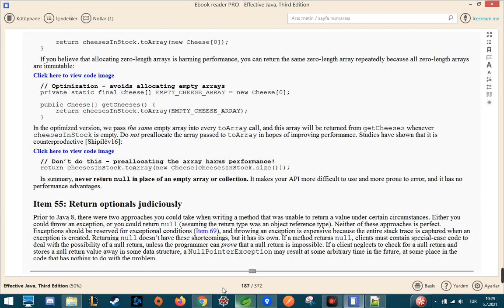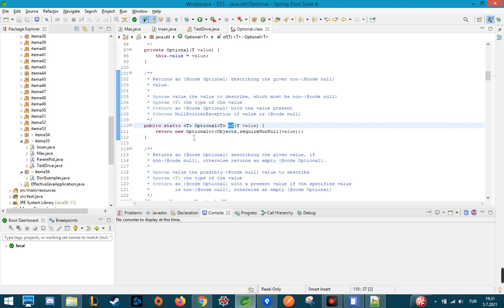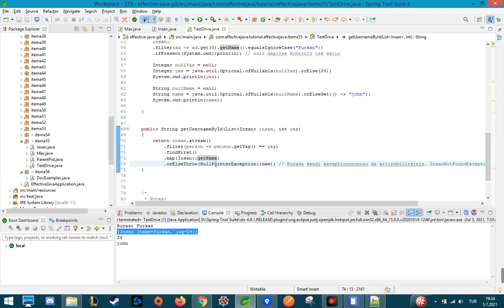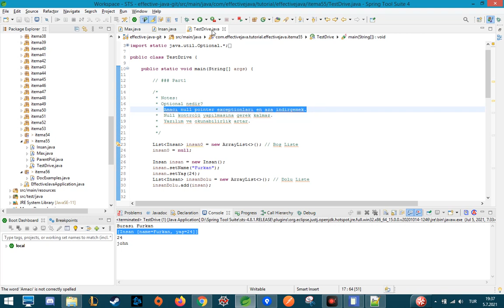Java Optional Kullanımı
Bu bölümde Optional konusuna girdik. Bu bölümü izlemeden önce aşağıda verdiğim ilgili dersler bölümündeki stream ve Do not return null derslerini izlemenizi tavsiye ederim. Bu dersi anlamanıza + yönde katalizör olacaktır.

Böylece effective java kitabımızın item 55 yani "Return optionals judiciously" bölümünü geride bırakıyoruz.

Keyifli seyirler.